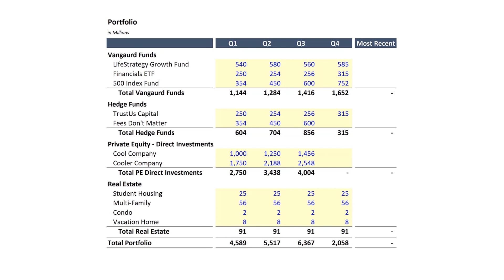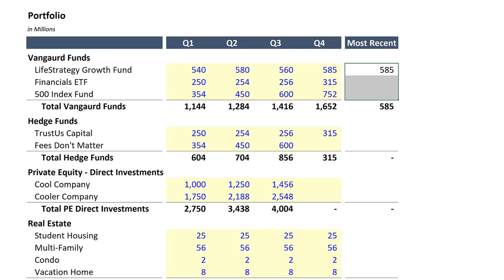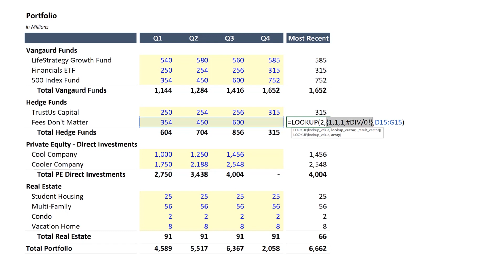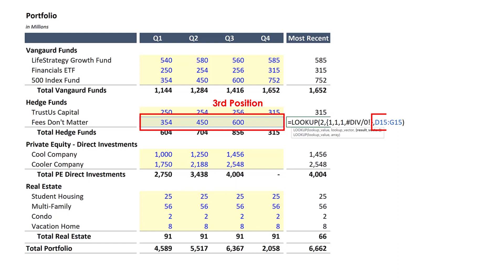Return Last Non-Empty Cell in a Row or Column in Excel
How to get the last non-empty cell value in a row or column in Excel. In this video we will use the LOOKUP function to return the last non-blank or non-empty value in a cell range.